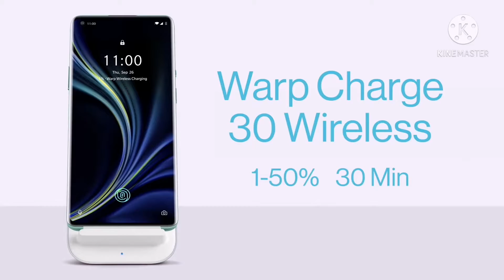The OnePlus 8 Series 2020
Experience the unveiling of the OnePlus 8 Series, our most powerful devices yet. Join us for 60 seconds as we launch the OnePlus 8 Pro and OnePlus 8. With a 120 Hz QHD+ AMOLED Display, the OnePlus 8 Pro makes smooth viewing even smoother. OxygenOS has never felt better and our hardware has never been more powerful, making for a truly unrivaled flagship experience. The OnePlus 8 is a no-frills powerhouse, with a buttery-smooth 90 Hz display and a spectacular camera experience. Speaking of power, Warp Charge 30T offers wireless charging with unrivaled speed and convenience. That’s not at all. We are also proud to reveal the OnePlus Bullets Wireless Z, a pair of earphones that brings together superior sound with incredible convenience. A 10-minute charge is all you need for 10 hours of crystal-clear listening, made even more convenient thanks to our wireless design.